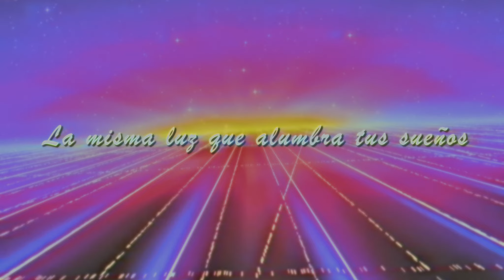Las Super Estrellas De La Lucha Libre - Teaser Trailer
Teaser trailer de la película sobre la historia de la lucha libre en Puerto Rico.